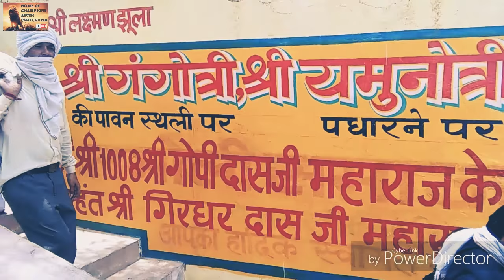ब्रिज चोरासी कोस यात्रा || नीलकंठ महादेव कामवन || 1 DAY DREAMS TOURISM ✌